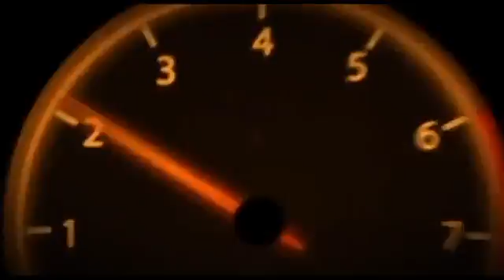International Motorcycle Show Long Beach